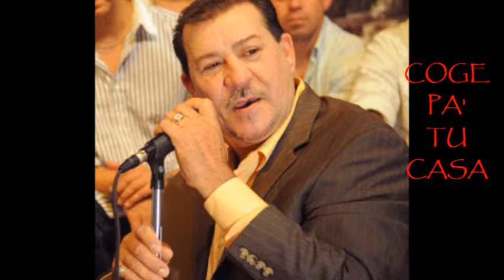PARA LLORAR - Tito Rojas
El Gallo Salsero  Dale Pa' Bajo